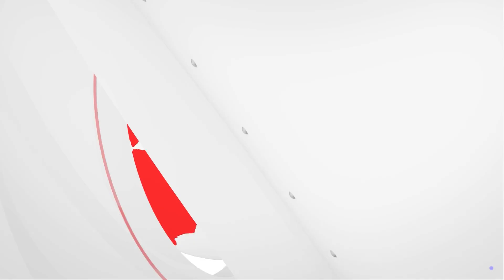Regresa el entusiasmo por los smartphones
Este viernes en cafeinfochannel te comentamos que se recupera la venta de smartphones en mexico, ubica theciu y alsea abrirá su cartera para integrar soluciones TI para atraer y retener sus clientes.
Empieza tu día bien conectado